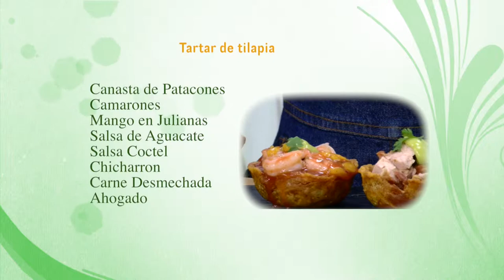Como Preparar Trilogia de Patacones - CocinaTv por Juan Gonzalo Angel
Los patacones, también conocidos como tostones, son trozos gruesos de plátano verde que se fríen dos veces. La primera vez se fríen hasta que se suavicen, luego se aplastan para formar una especie de chip grueso, y se vuelven a freír hasta que estén dorados y crujientes. Los patacones son fáciles de preparar y se pueden servir como entrada acompañados de aji u alguna salsa. También se sirven como acompañantes para una gran variedad de platos típicos en Latinoamérica – en especial para los ceviches y los mariscos.